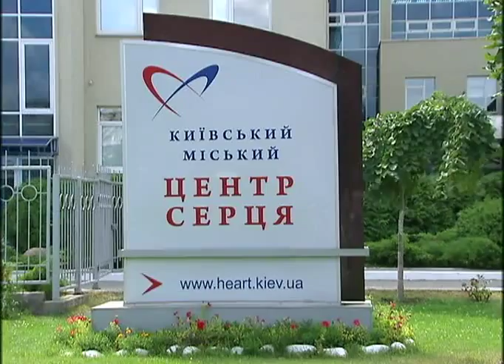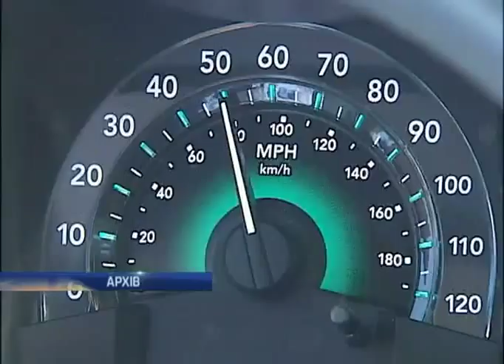После долгих скитаний ректор-беглец добровольно вер...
После долгих скитаний ректор-беглец добровольно вернулся в Украину - Новости. День - Интер - 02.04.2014

After long wanderings rector fugitive voluntarily returned to Ukraine - news. Day - inter - 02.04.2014